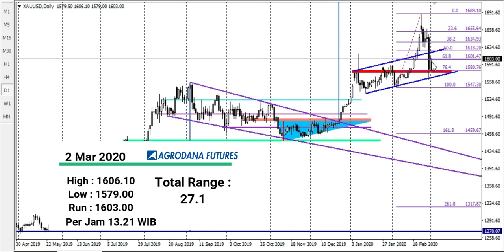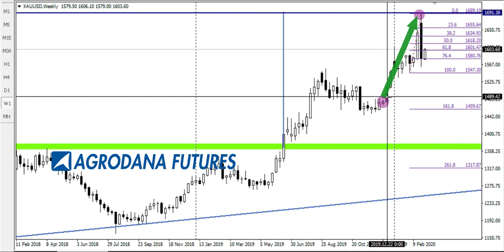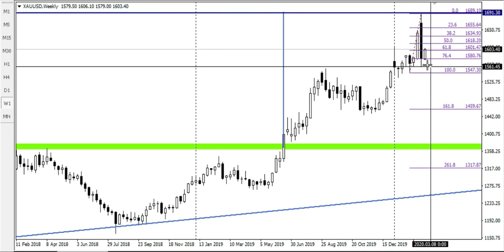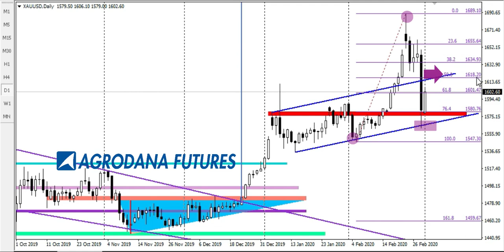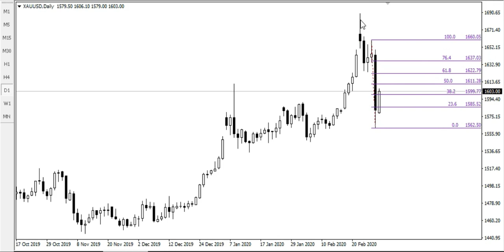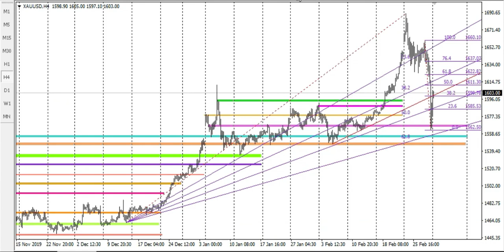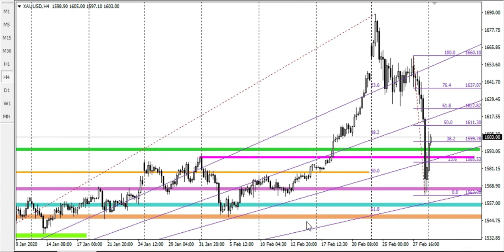Gold Outlook 2 Maret 2020 Rumor Suku Bunga, "Fresh" Level to BUY?